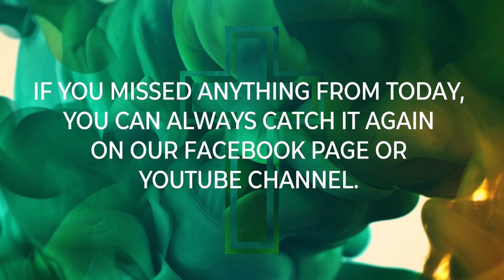2024 04 14 WORSHIP SERVICE